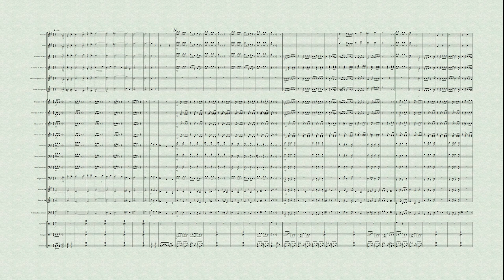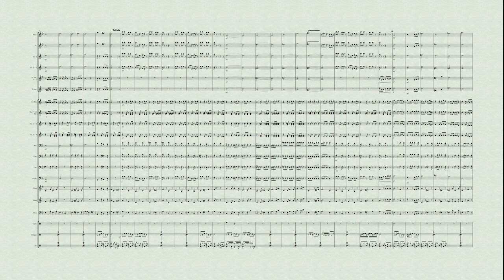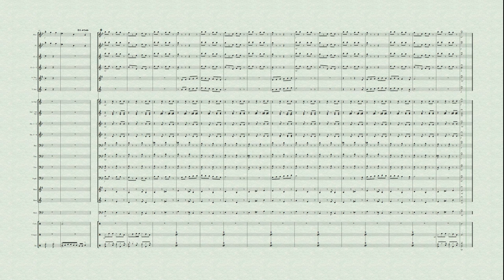Nelannata Gihin | Rookantha Gunathilaka | Concert Band Arrangement